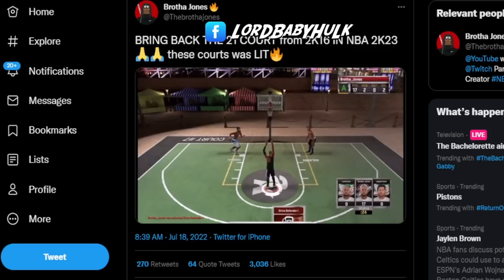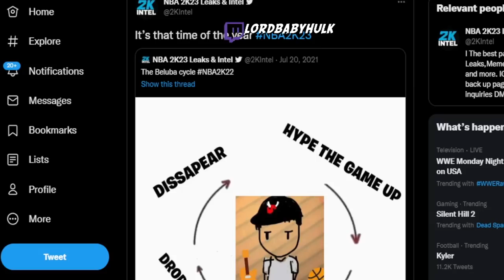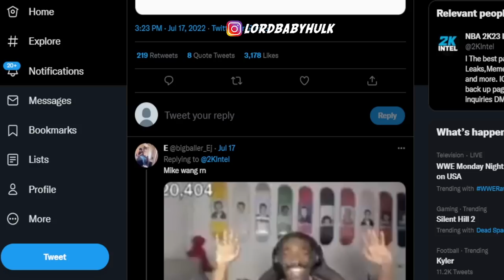HUGE NBA2K23 GAMEPLAY & BUILD NEWS | FINISHING BUFFED 😭